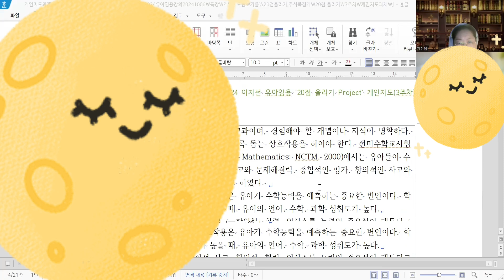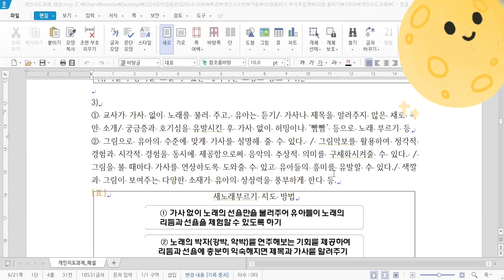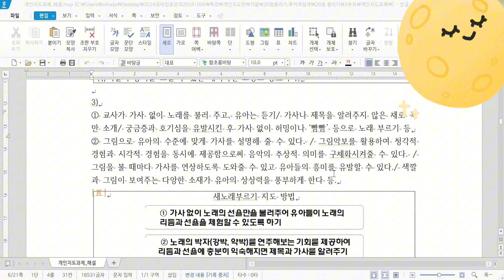[이지선 유아임용] 시험 전 D-22일 새벽까지 이어지는 이지선 합격군단의 투지력!! 반드시 합격입니다!!